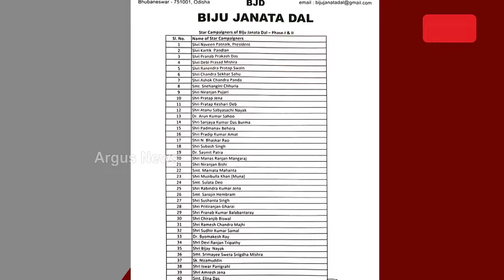ବିଜେଡି ନେତାଙ୍କ ପରିସ୍ଥିତି ନେଇ ରୁବେନ୍ ବାନାର୍ଜୀଙ୍କ ଉଦବେଗ || BJD Leader || Ruben Banerjee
ବିଜେଡି ନେତାଙ୍କ ପରିସ୍ଥିତି ନେଇ ବରିଷ୍ଠ ସାମ୍ବାଦିକ ରୁବେନ୍ ବାନାର୍ଜୀଙ୍କ ଉଦବେଗ । ଶାସକ ଦଳରେ ସବୁ ନେତା ଅଲୋଡ଼ା, ଜଣେ ମାତ୍ର ଷ୍ଟାର ପ୍ରଚାରକ । ବିଜୁ ବାବୁ ଚାହୁଁଥିଲେ କିପରି ହେବ ତାଙ୍କ ଉତ୍ତରାଧିକାରୀ ? । ବିଜୁଙ୍କ ଶେଷ ଇଣ୍ଟରଭ୍ୟୁର କଥା ସ୍ମରଣ କରାଇଲେ ରୁବେନ୍ ବାନାର୍ଜୀ ।